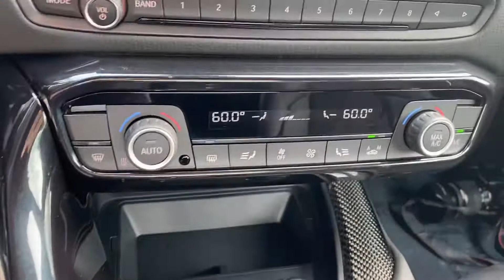2021 Toyota GR Supra 2.0 For Sale